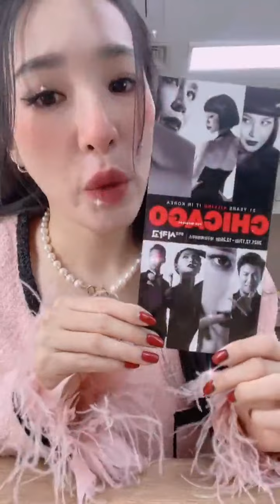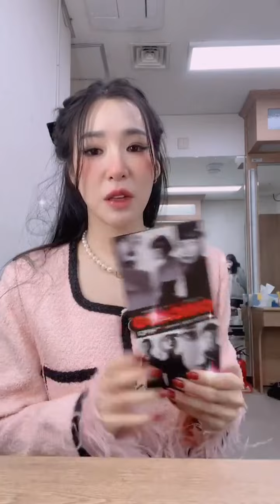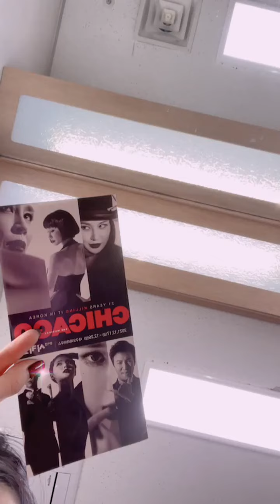▪︎211224 IG Live▪︎ SNSD Tiffany struggling to turn off the filters LOL ~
Fany is also ffortlessly funny 🤣🤣 kyeoooo 😆

MERRY CHRISTMAS! 🎄🎅